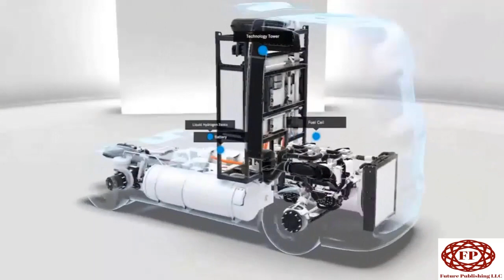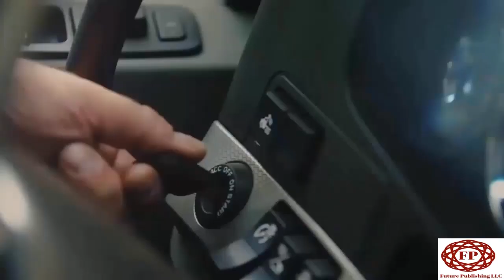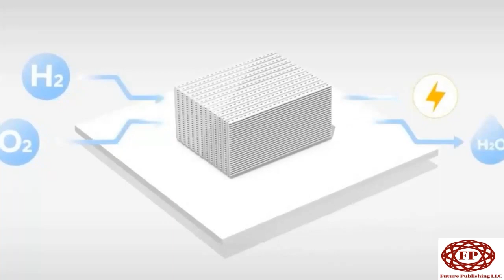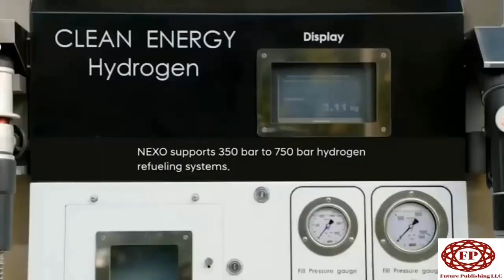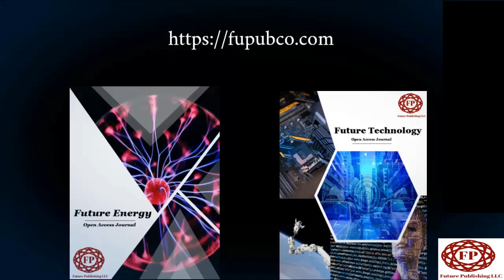Hydrogen powered trucks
Hydrogen has long been touted as a potential fuel of the future. While it’s failed to catch on in cars as batteries have taken a strong lead, it still holds great promise for larger vehicles like trucks.
Hyundai have been working diligently in this space over the last few years, with its Xcient line of fuel-cell powered trucks. It’s set to dominate the world of hydrogen trucking in the US as it brings a fleet of vehicles to California next year.
Electric cars have trounced fuel-cell vehicles over the last few years. Millions of battery-electric cars are now being sold every year. When it comes to the big side of town, though, the electric drive hasn’t yet penetrated the trucking market. Strides are being made, but the problem remains one of scale.
Engineers have been able to eke out the desired range figures for modern electric cars by relying on gigantic, heavy batteries. When it comes to trucks, the size of batteries required becomes punishingly large, often cutting into the payload weight the truck is being built to haul in the first place. Then there’s the problem of actually flowing enough energy to recharge such a huge battery in a reasonable amount of time.
In this area, hydrogen fuel cells hold promise. A great deal of energy can be stored in a relatively-light amount of hydrogen. Plus, refueling can be done relatively quickly. Pumping more hydrogen simply takes a bit longer.  It doesn’t scale as badly as recharging a large battery, where higher power delivery is required, along with large, uprated cables and connectors.
While storage and refueling of hydrogen was once a difficult proposition, the last decade has seen companies like Toyota and Hyundai invest in maturing the technology. The fast-refueling time is really the key to hydrogen’s potential in the trucking world. There isn’t an electric vehicle on Earth that can add 727 kilometers of range in under an hour. Even if there was, it would likely require cabling and connectors rated for a megawatt or more. However, with hydrogen, Hyundai can offer quick refueling and long-range while keeping emissions clean and green.
Two separate projects will see Hyundai bring 35 trucks in total to California in 2023. 30 examples will go to work in the NorCal Zero project, to be operated by logistics company Glovis America. They will be put into service at the Port of Oakland.
A further five examples will be put to work by First Element Fuel, currently the largest hydrogen refueling operator in the United States. In this role, Hyundai’s trucks will be used to distribute liquified hydrogen fuel to the company’s network of refueling stations. The trucks will operate in a demonstration role for the first year, with reports made to the EPA, with four years of commercial operations to follow.
Hyundai already has plenty of experience building hydrogen-powered tractor units for semi-trailers. The company has run a fleet of 47 trucks in Switzerland since 2020. Over the last two years, that fleet has racked up a total of over five million miles of driving, with the trucks hauling loads in general logistics, manufacturing, and retail fulfillment.
The initial fleet of XCIENT Fuel Cell tractor units featured a pair of fuel cells putting out 90 kW each, for a total of 180 kW output. For the big push into California, though, Hyundai has made upgrades to give the XCIENT trucks a longer range. The fuel cells and motor remain the same, but the hydrogen tanks have been upgraded to hold up to 67 kg of fuel. This should provide the trucks with a range on the order of 724 kilometers per fill.
The other issue is weight. Weight carried in batteries directly competes with cargo, and while Tesla still hasn’t released any weight data, it’s likely that battery weight alone is in the 10,000 kg – 15,000 kg range. Compared with a fuel load of 67 kg of hydrogen, even if there is significant weight reduction in the cab and the motors, that hits haulers in the bottom line.
Hydrogen may yet be the ideal solution for cleaning up the heavy truck fleets of the world. That may be via fuel cell trucks or perhaps via hydrogen-burning combustion engines, which aren’t quite as clean. Challenges remain around the production of hydrogen from clean sources, though they’re not insurmountable.